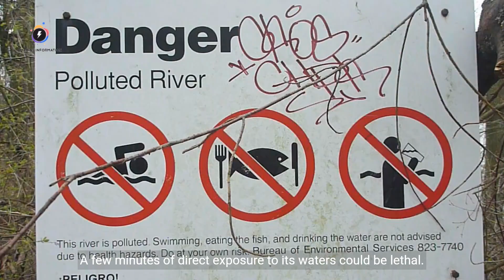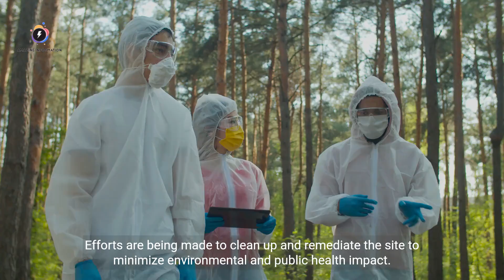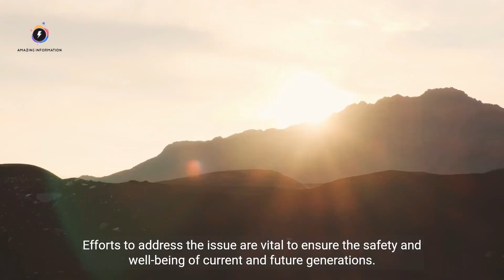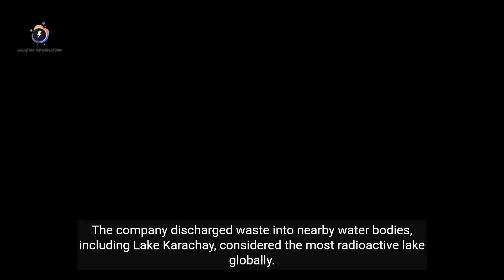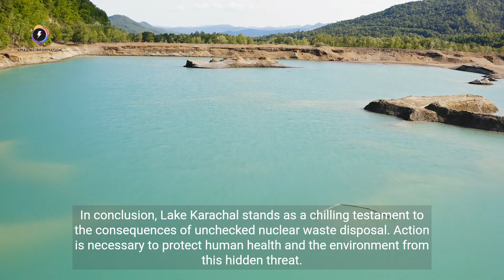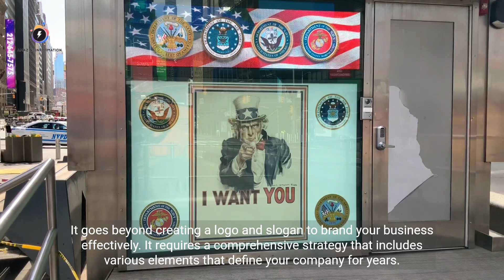The Most Radioactive Lakes in the World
Lake Karachay: The Deadliest Lake on Earth Lake
Karachay, located in Russia, has gained notoriety as the most radioactive lake in the world.
It was formed due to nuclear activities in the region during the Soviet era.
The lake sits near the Mayak Production Association, which is responsible for processing nuclear materials.
Due to improper waste disposal practices, Lake Karachay became highly contaminated with radioactive substances.
The lake's water contains lethal doses of radiation, making it extremely hazardous to human health.
Lake Karachay played a role in several nuclear disasters, including the Kyshtym disaster 1957.
A cooling system failure at the Mayak facility led to a massive release of radioactive material into the environment, contaminating the lake and surrounding areas.
The high levels of radiation in Lake Karachay make it dangerous to approach.
A few minutes of direct exposure to its waters could be lethal.
Even standing near the lake can result in serious health consequences.
Lake Karachay's contamination is a stark reminder of the devastating impacts of nuclear activities gone wrong.
Efforts have been made to address the issue, but the lake remains a deadly reminder of the dangers of radioactive waste mismanagement.
Overall, Lake Karachay is a stark reminder of the devastating consequences of nuclear disasters and underscores the importance of responsible management of radioactive waste.
Chornobyl Cooling Pond: The Radioactive Legacy The
Chornobyl Cooling Pond, located near the site of the infamous Chornobyl nuclear disaster in Ukraine, is considered the most radioactive lake in the world.
It was created to cool down the Chornobyl Nuclear Power Plant reactors, which experienced a catastrophic meltdown in 1986.
The lake is highly contaminated with radioactive materials, including cesium-137 and strontium-90, released during the nuclear accident.
These radioactive isotopes have long half-lives and pose serious health risks to humans and the environment.
Chornobyl Cooling Pond and its Impacts on the Environment The
radioactive contamination from the Chornobyl Cooling Pond has severely impacted the environment.
The high radiation levels have affected the plants, animals, and aquatic life in and around the lake.
Vegetation near the pond shows mutations and increased mortality rates.
Animals that reside in or migrate through the area also face significant health risks due to radiation exposure.
The radioactive isotopes have also affected fish populations, leading to genetic abnormalities and reduced reproductive capabilities.
Efforts are being made to monitor and mitigate the environmental impact of the Chornobyl Cooling Pond.
However, due to the persistent nature of radioactive isotopes, it will take decades for the area to recover from this devastating legacy of nuclear disaster fully.
Hanford Site: The Radioactive Reservoir The
Hanford Site, located in Washington State, is considered the most radioactive lake in the world.
It was initially a nuclear production complex that played a crucial role in plutonium production for nuclear weapons during World War II and the Cold War era.
The site covers a vast area of about 586 square miles and has been a subject of concern due to its radioactive waste.
Hanford Site and its Nuclear Waste Challenges The Hanford Site is known for its challenges in managing nuclear waste.
Over the years, millions of gallons of radioactive waste have been generated and stored at the site, posing significant environmental risks.
One of the most notable challenges is the presence of underground tanks that have been leaking radioactive materials into the soil and groundwater.
Efforts are being made to clean up and remediate the site to minimize environmental and public health impact.
However, it remains a complex and ongoing process due to the scale and complexity of the nuclear waste at the Hanford Site.
Overall, the Hanford Site serves as a reminder of the long-lasting effects of nuclear production and the importance of responsible waste management to protect our environment and future generations.
Techa River: A Radioactive Consequence The
Techa River, located in Russia, is known as the most radioactive lake in the world.
This unfortunate distinction results from decades of nuclear waste dumping by the Soviet Union.
From the late 1940s to the 2000s, the Mayak Production Association discharged radioactive waste into the river, contaminating its waters and turning it into a hazardous site.
Techa River: Contamination and Health Risks The
radioactive contamination of the Techa River has had severe health consequences for nearby communities Studies
have shown an increased incidence of cancer, reproductive problems, and other illnesses among those living in the surrounding areas.
Contaminated fish from the river also pose a risk to those consuming them.